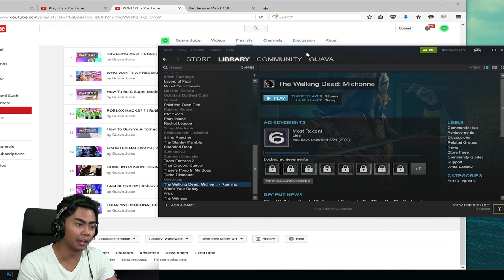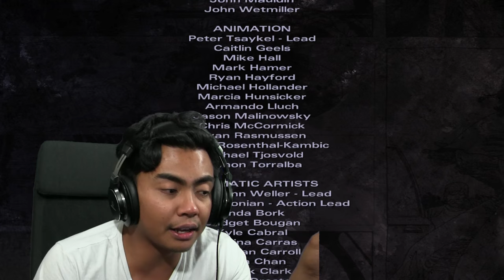THE ULTIMATE ENDING! | The Walking Dead: Michonne ENDING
Shoutout to these GUAVA GODS Members:
Joker Pro
Tricia T
Chris Fardell